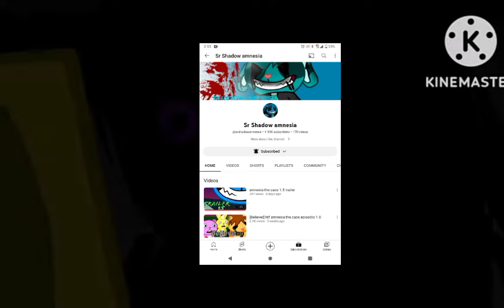amigos van a pelear no sé no sé cuando cuando salga le esperamos adiós:)